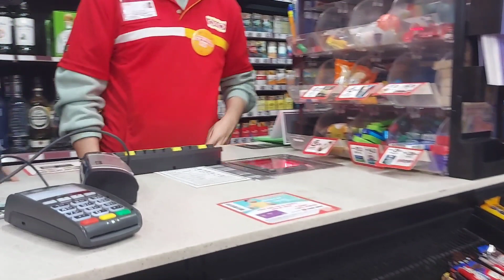LIMPIA CONMIGO // RUTINA DE LIMPIEZA // MIS HIJOS SON MODELO ✨️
hola hola chic@s espero estén muy bien el día de hoy ✨️ les traigo este video de mi RUTINA DE LIMPIEZA , les muestro también un poco de MI VIDA 💛

NO OLVIDES SUSCRIBIRTE SI ES QUE AUN NO LO HAS HECHO ✅️  ACTIVAR LA CAMPANITA DE NOTIFICACIONES PARA QUE NO TE PIERDAS PRÓXIMOS VIDEOS, DEJARME SU CHULO Y PRECIOSO LIKE 👍🏻 Y COMPARTIR ESTE VIDEO CON TODO EL MUNDO 🌎 💕